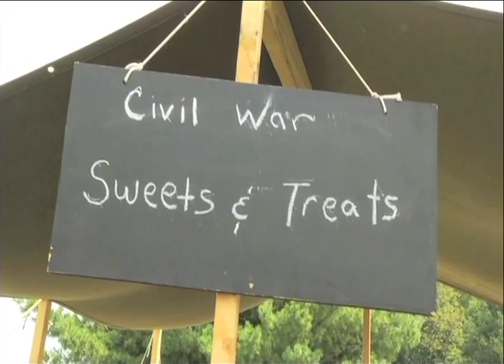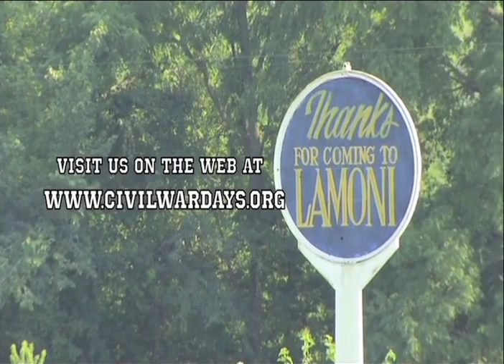Lamoni 10th Annual Civil War Days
Lamoni, Iowa annual Civil War reenactment in living history.  Labor Day weekend.